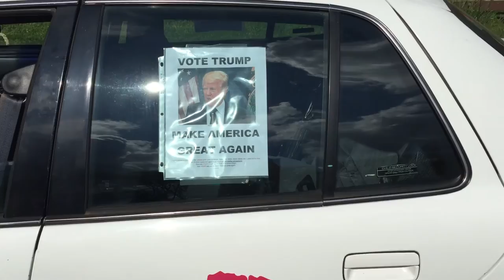Staunch Donald Trump supporter has a horse in the presidential race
Mary Greer walks Dream Cloud, her 27-inch miniature mare, at her Lake Township property and along Cleveland Avenue. The horse "stumps for Trump," who -- as a fellow successful real estate investor -- is Greer's pick for president. Video by Doug Livingston/Beacon Journal.